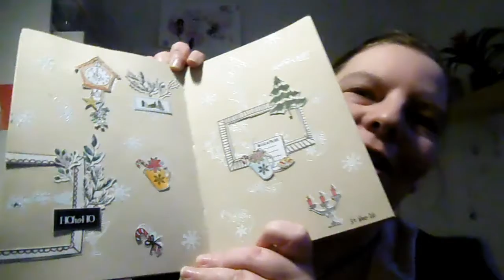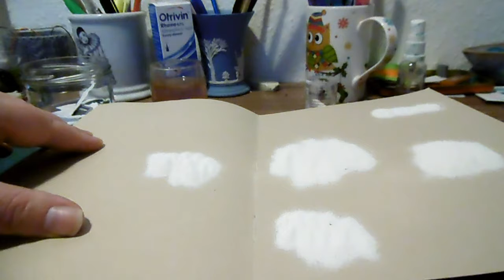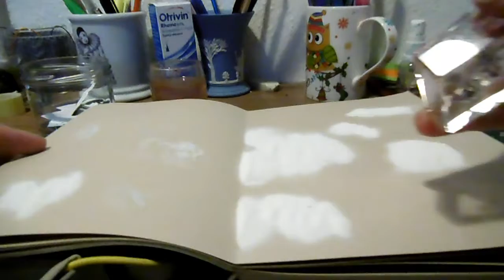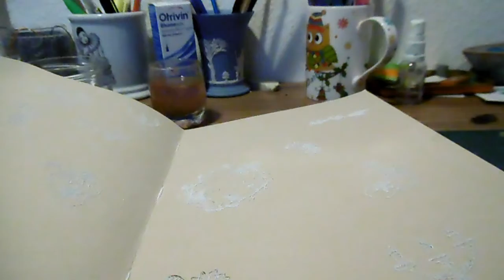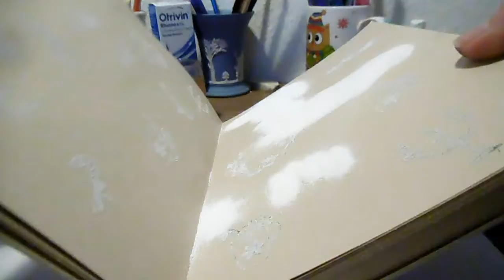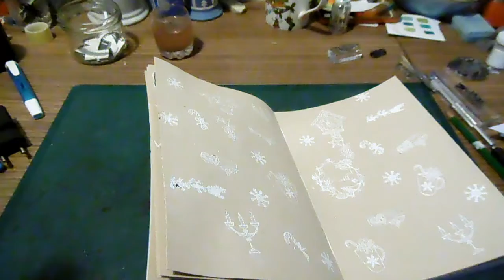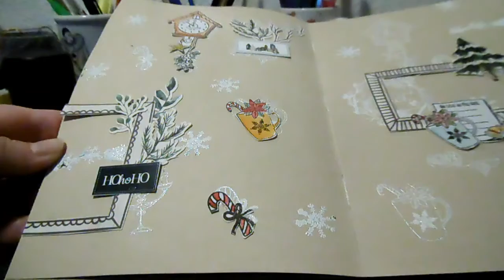J7 : mixed média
Présentation d'un page de art journal.
Matériel utilisé :
* poudre d'embossage à chaud blanche
* tampons ateliers de Karine "soir de fête"
* collection "jardin d'hiver" des ateliers de Karine